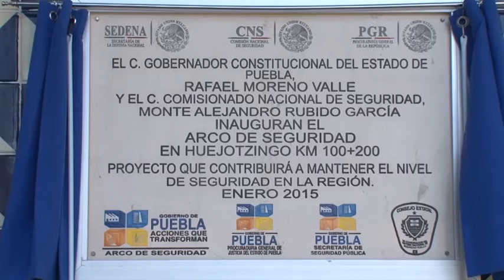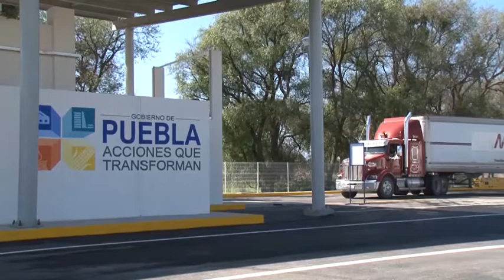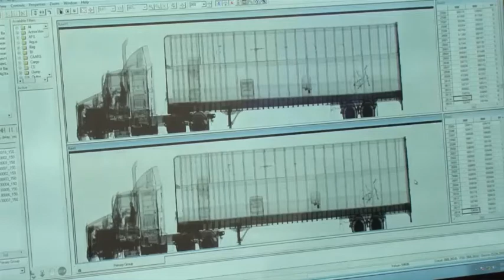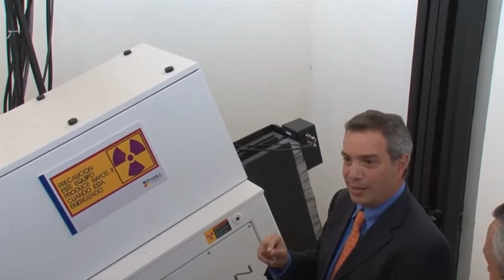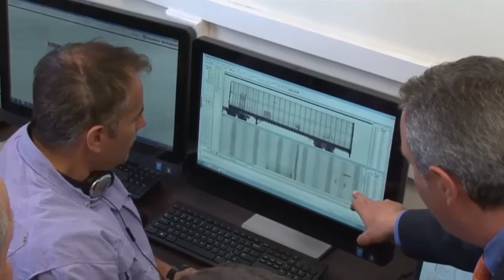Inaugura Comisionado Nacional de Seguridad con RMV Arco de Seguridad México-Puebla